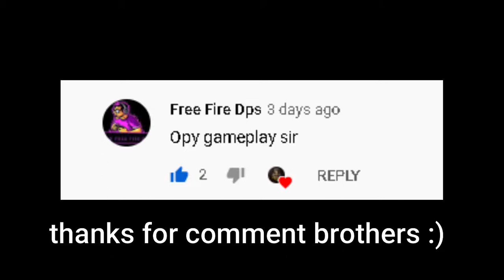Free Fire Solo Vs Squad(PART-2) Beat The Beast _ Killing Whole Squad With Awm BEST Headshots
free fire new live stream 2020